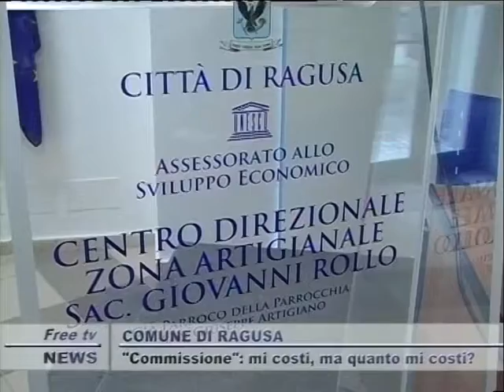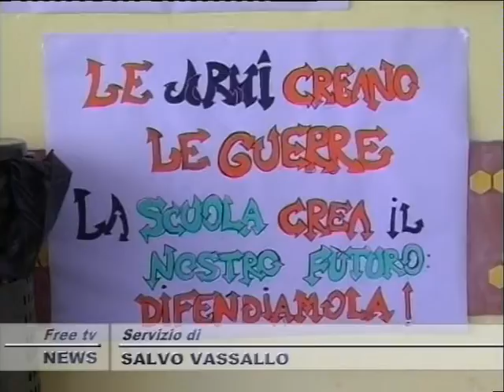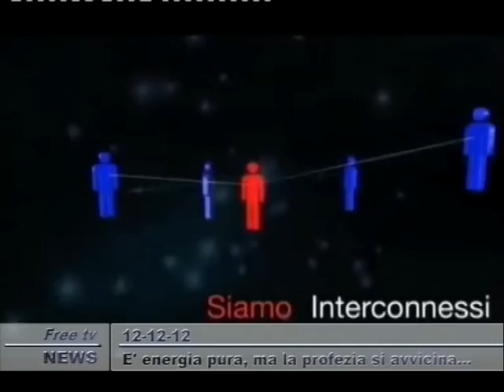TG 12 12 12 GIORNO 2P